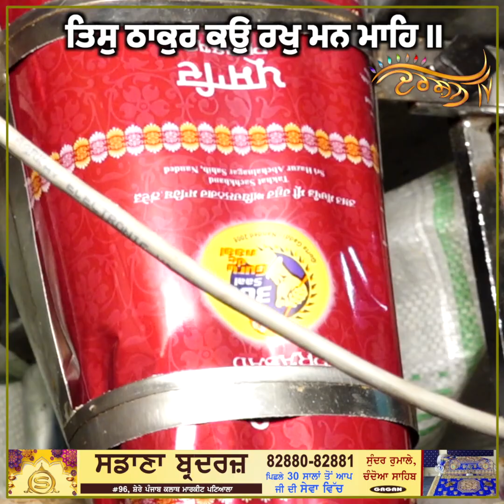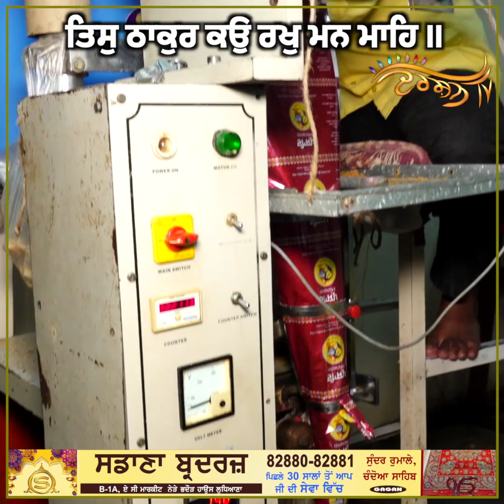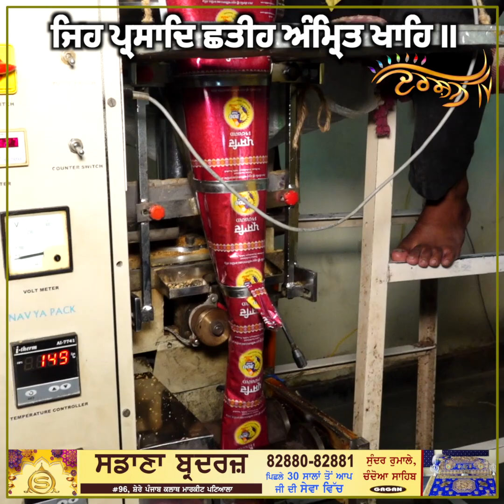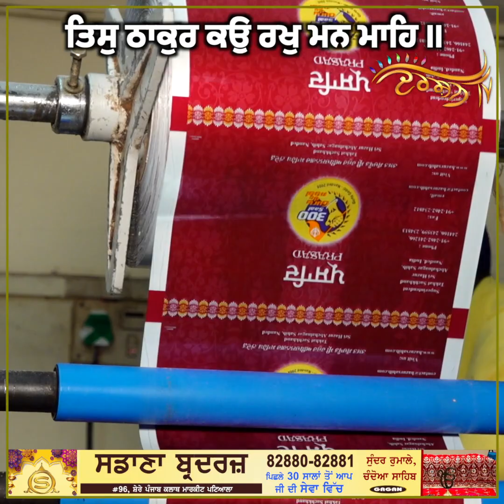ਵੇਖੋ ਸੱਚਖੰਡ Sri Hazur Sahib ’ਚ ਕਿਵੇਂ ਤਿਆਰ ਹੁੰਦਾ ਹੈ ਪਿੰਨੀ ਪ੍ਰਸ਼ਾਦ